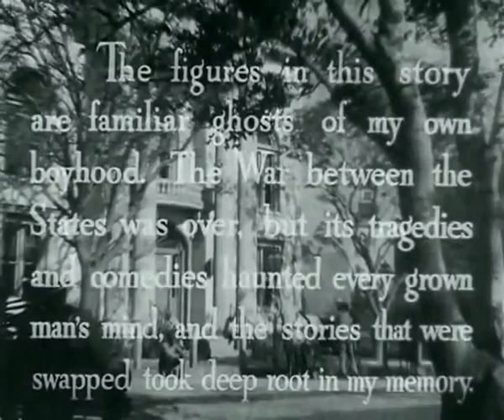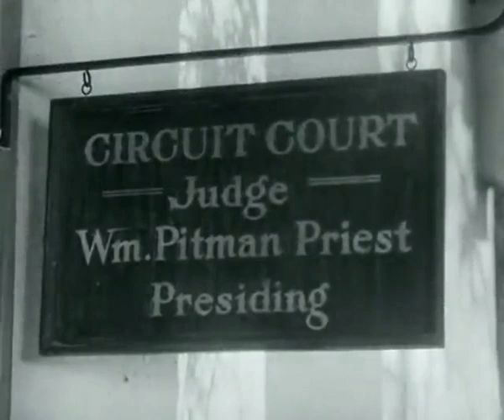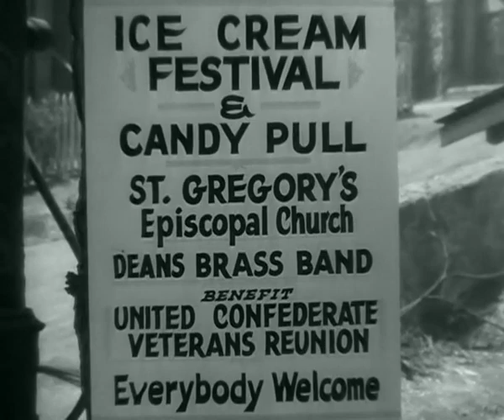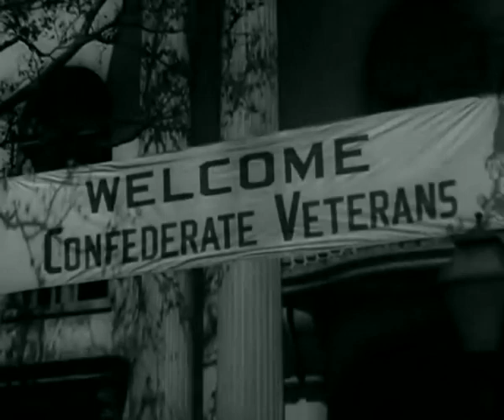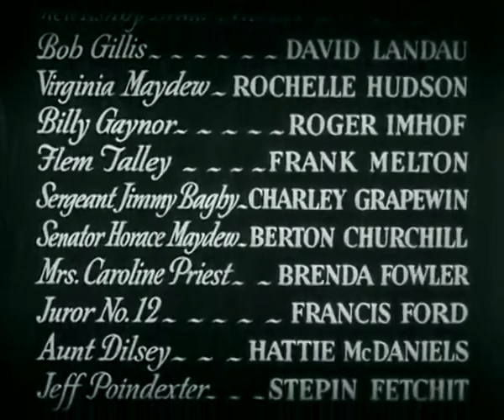Judge Priest (1934)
American comedy romance drama.
Judge Priest uses common sense and considerable humanity to dispense justice in small town Kentucky.

Starring: Will Rogers, Tom Brown, Anita Louise, Henry B. Walthall, Hattie McDaniel & Stepin Fetchit